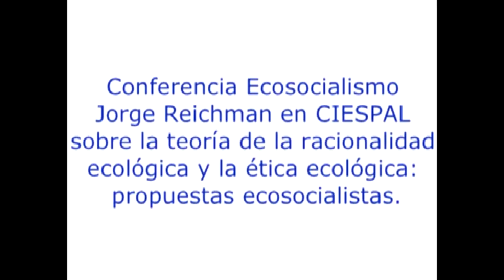Jorge Reichman en CIESPAL charla teoría de la racionalidad ecológica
Conferencia dictada por  Jorge Reichman en CIESPAL sobre la teoría de la racionalidad ecológica y la ética ecológica: propuestas ecosocialistas.